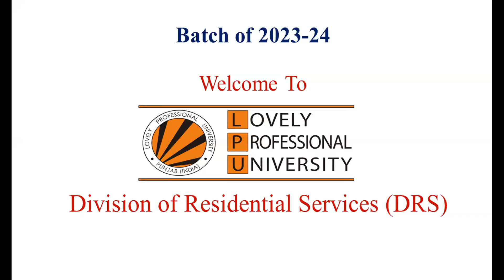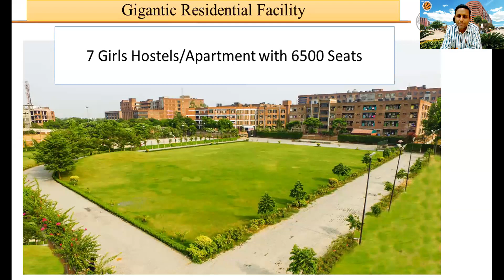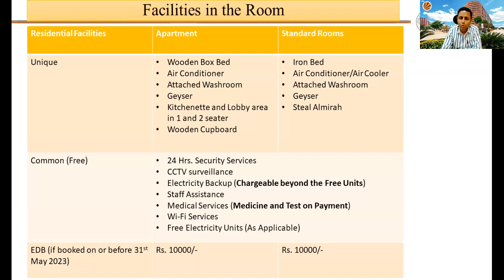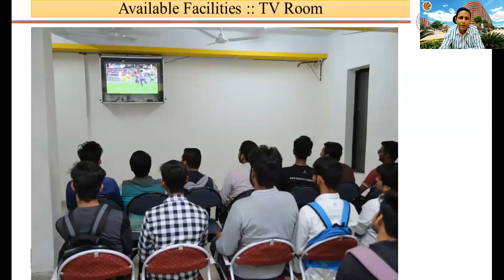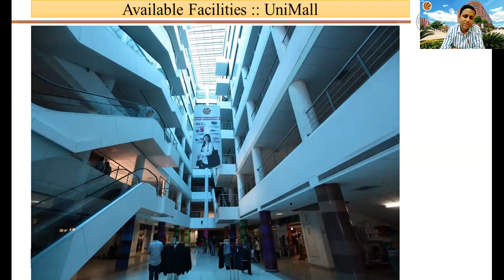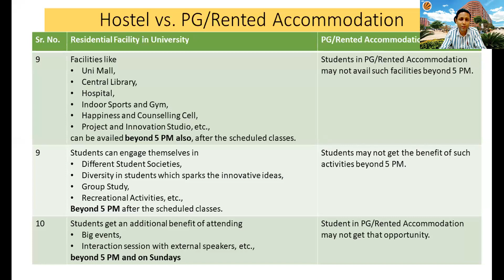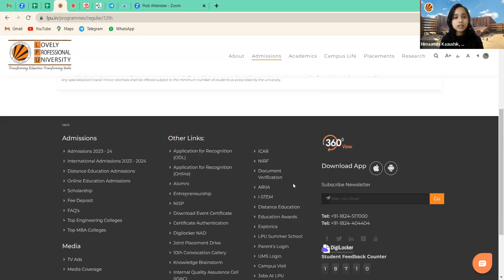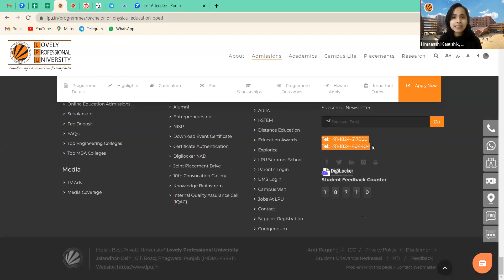LPU Admissions webinar on Explore Residential Services @ LPU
Residential services provided in Lpu have been discussed in this video and all details regarding admission process and selection/scholarship/ fee and test are discussed.